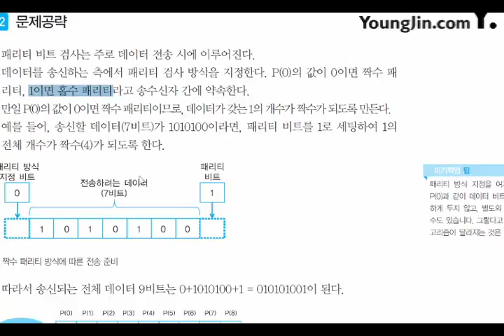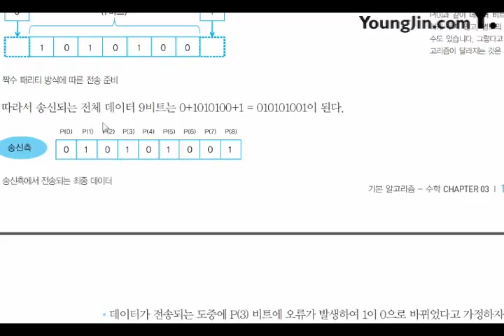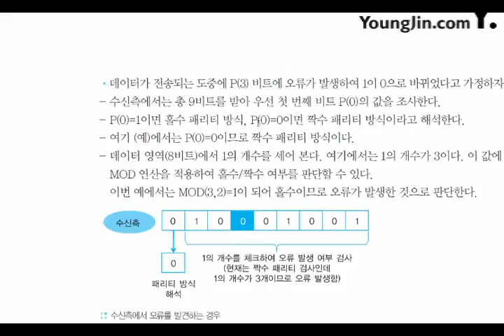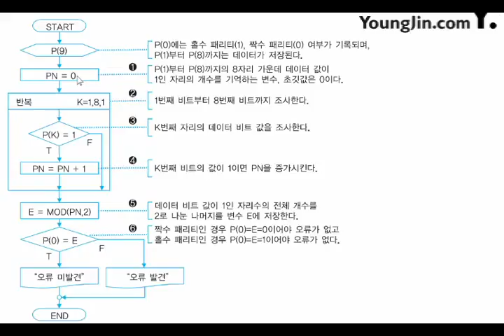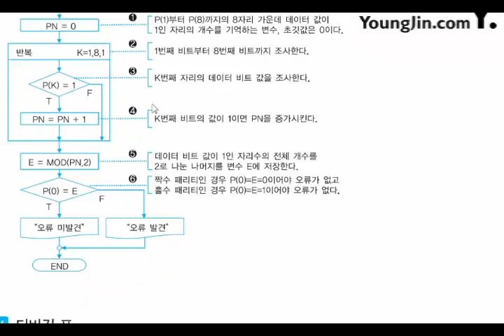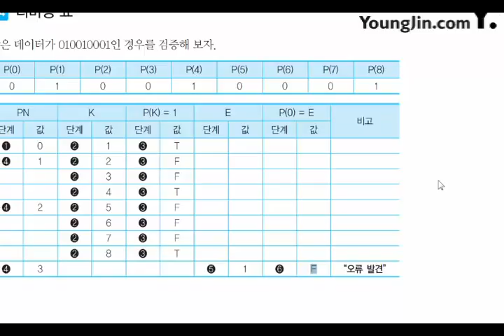2017 어플리케이션 개발 기본 알고리즘 수학11